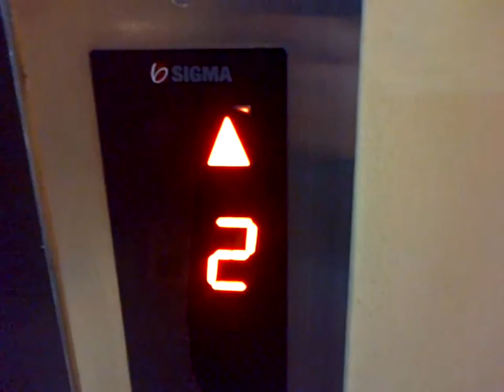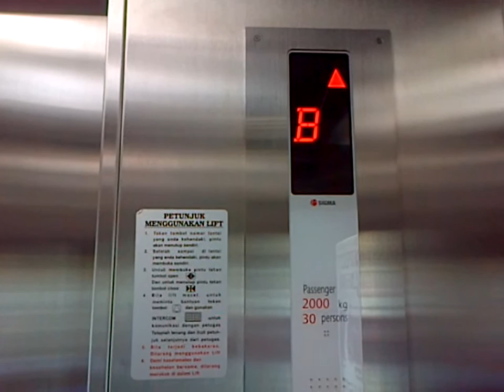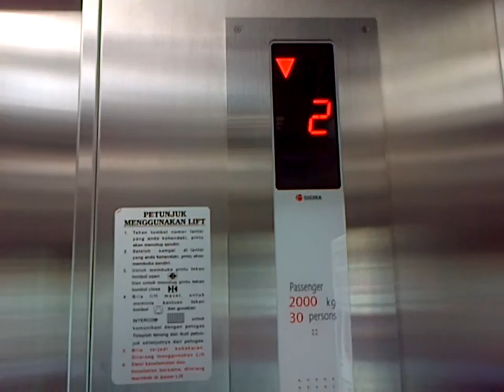Summarecon Mall Serpong 2, South Tangerang: Sigma Traction Elevator (Retake I)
Now with voiceover, this is the retake of the elevator at Summarecon Mall Serpong 2. Enjoy!
Building name: Summarecon Mall Serpong 2
Area: Serpong
Elevator brand: Sigma
Capacity: 2000 KG / 4000 lbs / 30 person
Serviced Floors: B, G, 1, 2
Taken date: January 24th, 2013